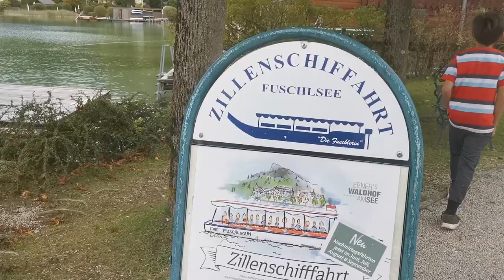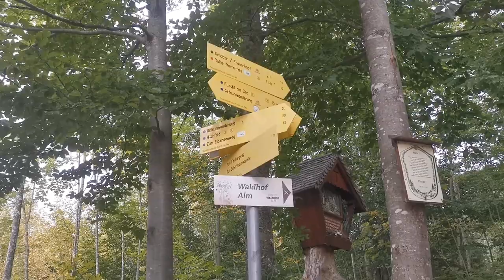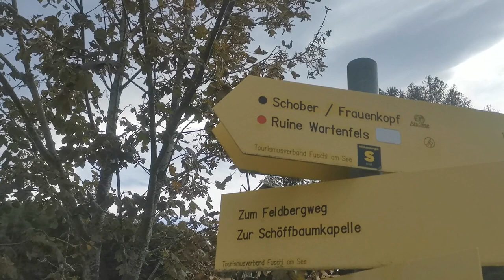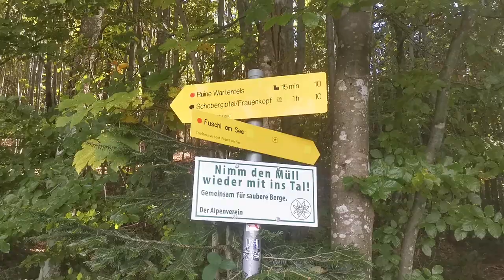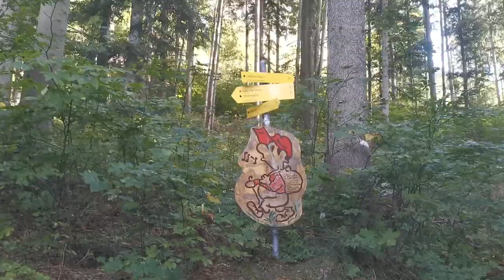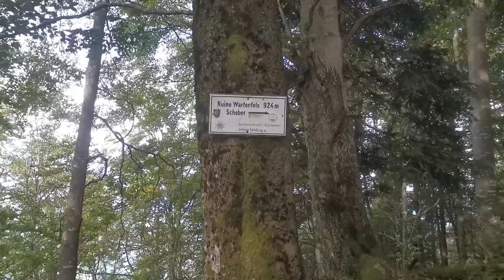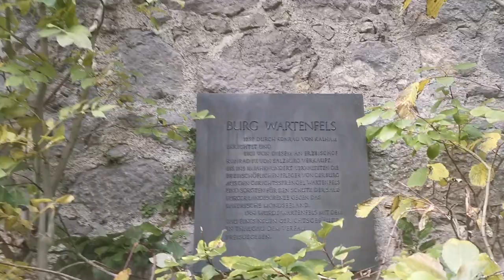Ruine Wartenfels (924m) | Fuschl am See | Wandern mit Kindern | Castle Wartenfels | Austria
Wir haben einen kurzen Spaziergang nach Fuschl am See gemacht und wanderten zum Schloss Wartenfels. Aber wegen des schlechten Wetters sind wir einfach zu einem nahegelegenen Parkplatz gefahren, wo wir zum Schloss schnell laufen konnten.